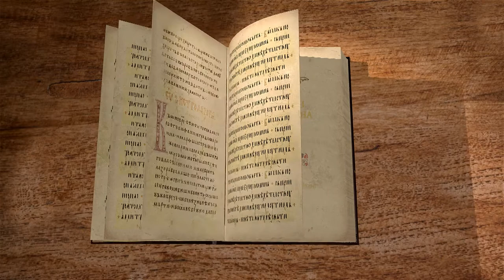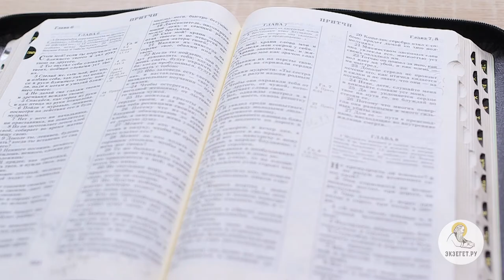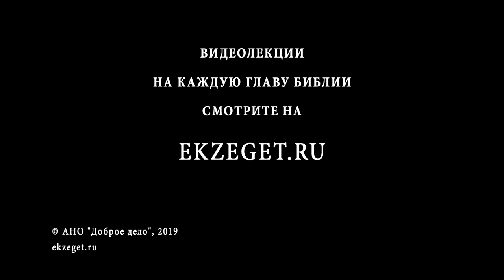Притчи Соломона. Глава 6. Андрей Солодков. Библия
Библейский портал Экзегет.ру представляет цикл лекций православного миссионера и сектоведа Андрея Солодкова на книгу Притчи.
Предостережение от поручительства и обещаний, которых не можешь выполнить. Наставление против лени, а также лжи и других различных грехов.